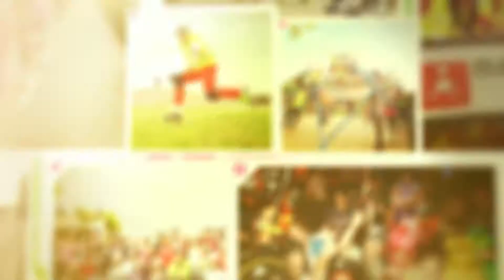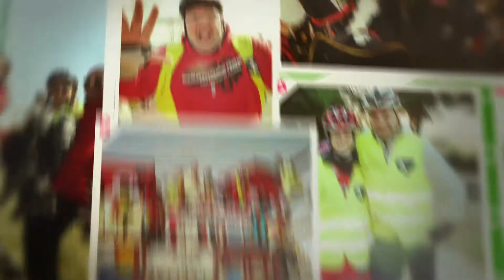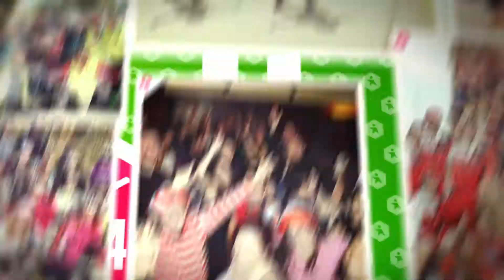FELICITACIÓN 2014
More Move! así titulamos esta felicitación del año 2014. Tantísimas cosas que hicimos ese año y las ganas con las que comenzamos el siguiente...